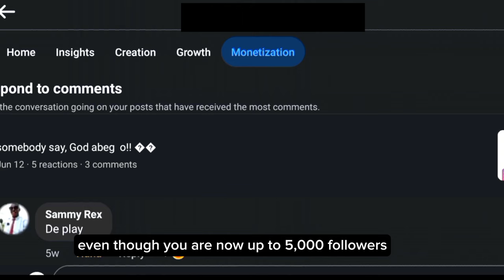Verify Your Facebook Profile, Increase And Reach 60,000 Views And 5000 followers.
Learn how to verify your facebook account, learn how to make money with Facebook monetization, learn how to make money online,

in this video i will share steps  on how you can verify your facebook account,

Timestamps:
0:00 - Introduction
0:59 - Eligibility
1:59 - Journey of verification
2:10 - Facebook login
2:37 - Monetization
3:00 - Document verification
4:46 - Tips for Monetization
5:30 - Conclusion

facebook account, facebook monetization, monetization from facebook,
how to monetize a facebook account, facebook google,
facebook profile, facebook monetization 2024,